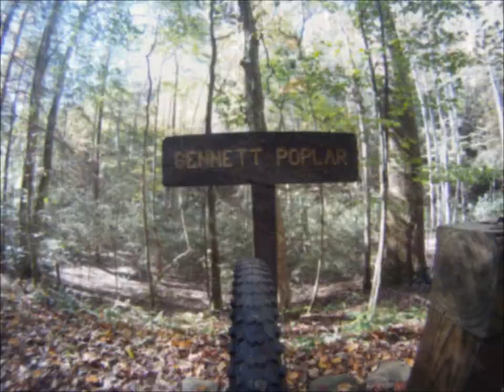Mulberry Gap Mountain Biking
October mountain biking from Mulberry Gap Campground